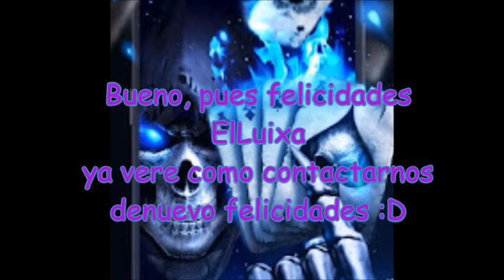resultados del picture contest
la miniatura comienzo fuerte